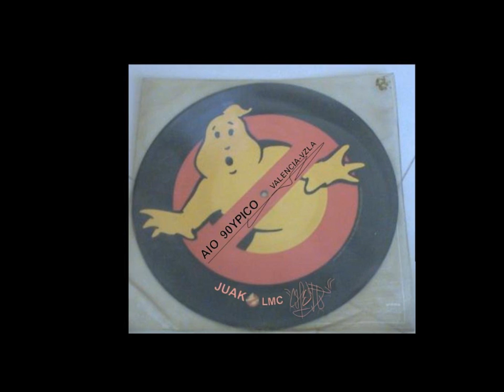RELATO - Juako LMC - (ALO90YPICO)